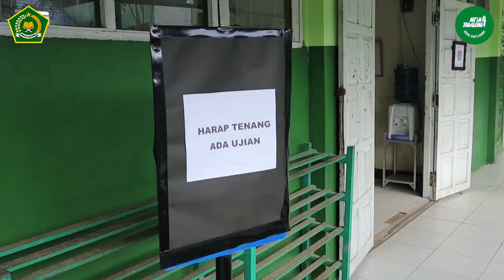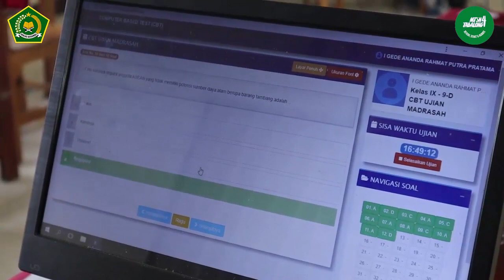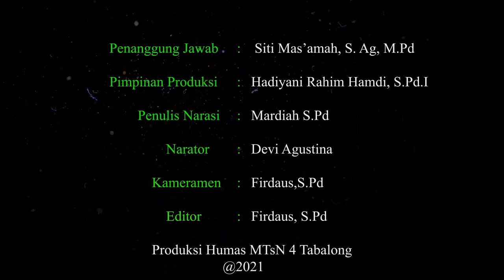MTSN 4 TABALONG LAKSANAKAN UM VIA E LEARNING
MTsN TANJUNG
TABALONG
KALIMANTAN SELATAN
UJIAN MADRASAH